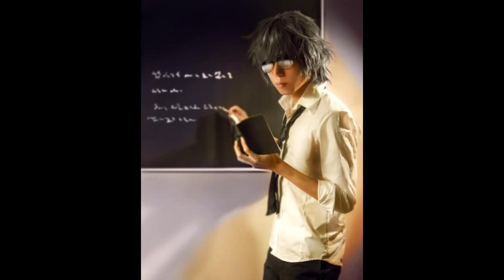Kill la Kill (キルラキル) Characters In Real Life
I only put the most accurate realistic cosplays here

Kill la Kill (Japanese: キルラキル Hepburn: Kiru Ra Kiru) is an anime television series produced by Trigger. It follows vagrant schoolgirl Ryuko Matoi on her search for her father's killer, which brings her into violent conflict with Satsuki Kiryuin, the iron-willed student council president of Honnouji Academy, and her mother's fashion empire.